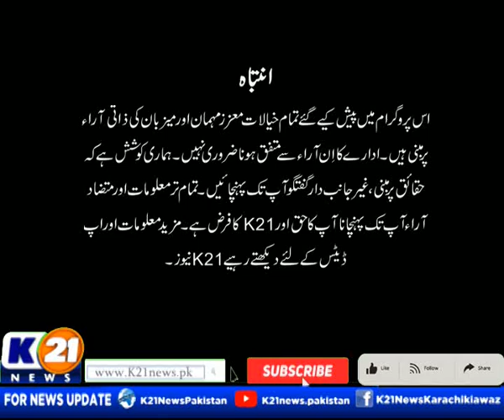SPORTS 21 WITH MUHAMMAD YASIR | 05-March-2024 |Tuesday | K21 News